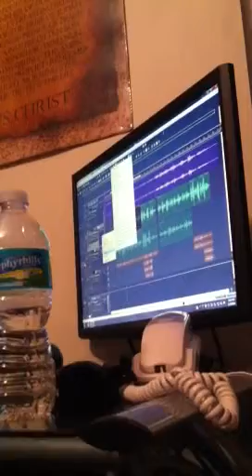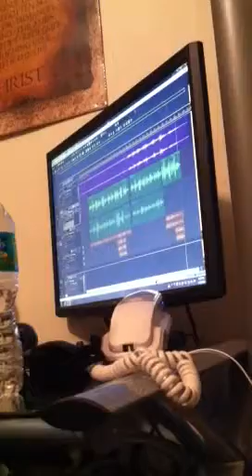Lily recording third song for family CD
Lily Jones unedited